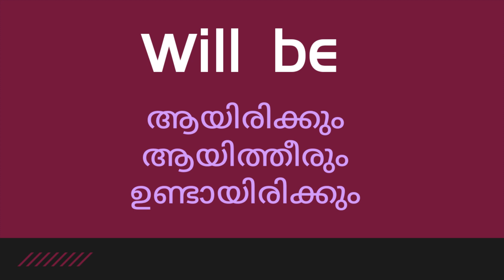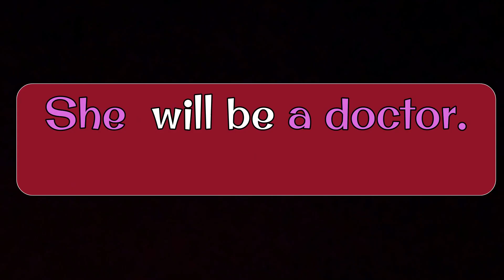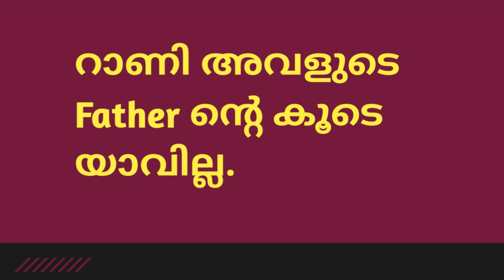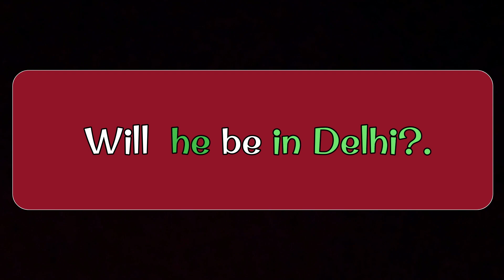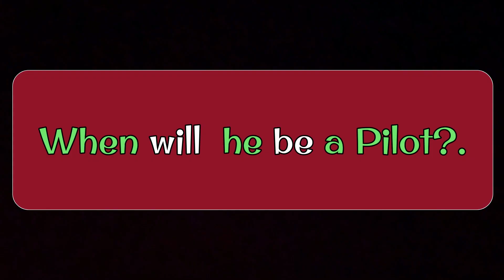WillBe| Won't be | Spoken English in Malayalam LESSON-354 Rrajula English Lessons